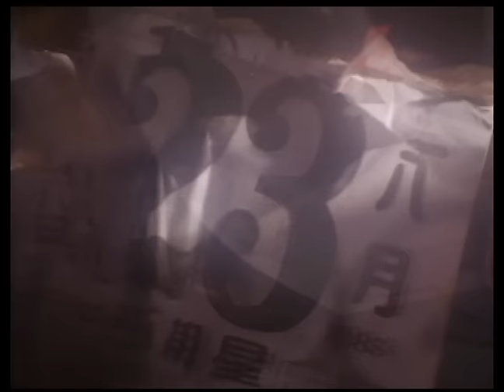蔡琴 Tsai Ching - 思慕的人 Adore You (official官方完整版MV)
收錄於1990年12月 | 回到未來-台語老歌
思慕的人

作詞：葉俊麟  作曲：洪一峰

我心內思慕的人　你怎樣離開　阮的身邊
叫我為著你　暝日心稀微　深深思慕你
心愛的　緊返來　緊返來阮身邊

有看見思慕的人　惦在阮夢中　難分難離
引我對著汝　更加心綿綿　茫茫過日子

好親像思慕的人　優美的歌聲　擾亂阮耳
當我想著你　溫柔好情意　聲聲叫著你
經典與復刻，一起來聽歌！